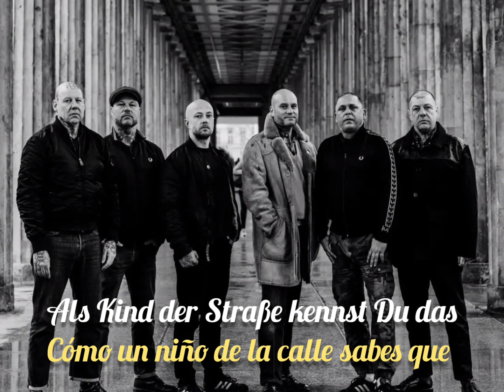Stomper 98 - Skinhead (Sub Español)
Artista: Stomper 98
Tema: Skinhead
Album: Althergebracht